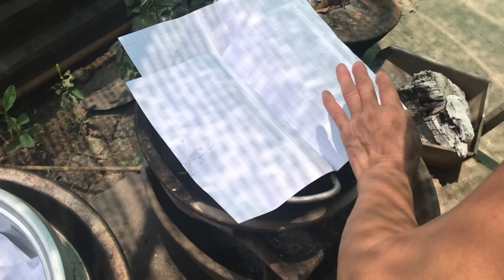Cười Mỏi Miệng Với Vua Đầu Bếp Làm Bánh Bông Lan Gia Truyền. Bim Bim” Ngơ Ngát” Cạn Lời Luôn.